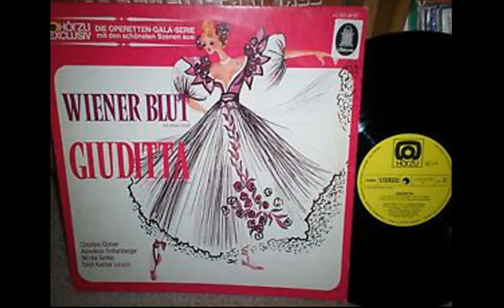A. Rothenberger & N. Gedda - Ich bin ein echtes Wiener Blut - J.Strauss II [432Hz]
Symphonie-Orchestrer Garunke
Willy Mattes